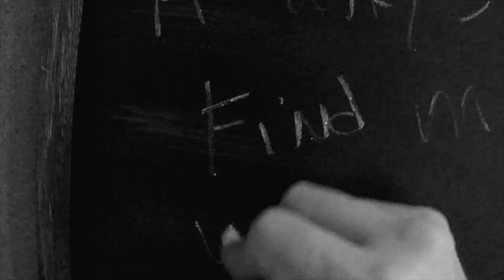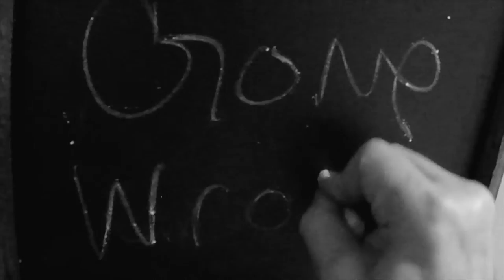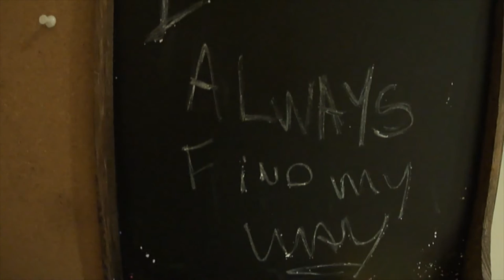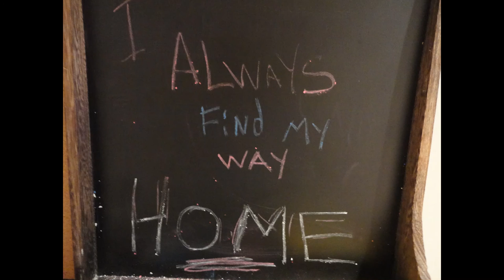Craig Martini -Always Find My Way Home - lyric video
Always Find My Way Home lyric video.
From the album "Thought Of Everything".
This song was created with a 4 string bass guitar, and my voice.
Music&Lyrics: Craig Martini
Lyric Video: Craig Martini